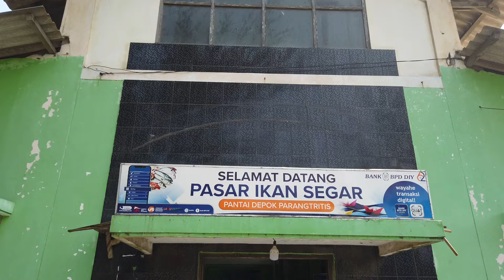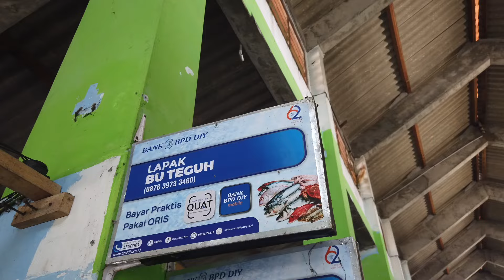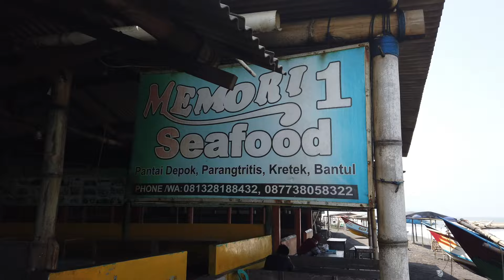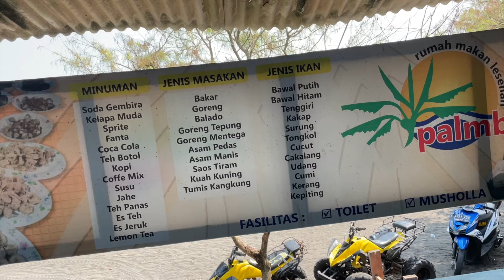MUKBANG SEAFOOD di Pantai Depok Jogja | Ikan Fresh dari Nelayan langsung dimasakin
Jalan-jalan kali ini ke Pantai Depok Jogja. Kita Mukbang seafood sampai kekenyangan sambil menikmati pantai. Ikan langsung kita beli dan pilih sendiri di pasar ikan segar yang fresh langsung dari nelayan, harga pasti lebih murah daripada yang sudah sampai ke pasar. Setelah itu langsung deh dimasakin di warung.